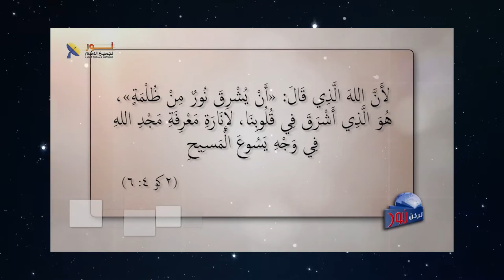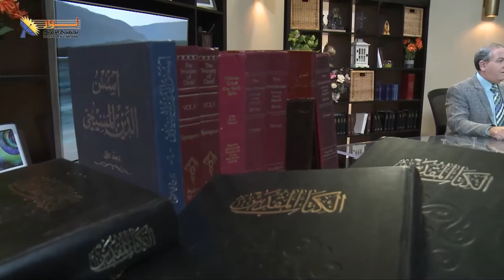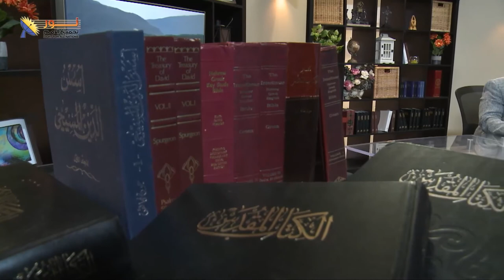590 حقيقة مؤكدة .. الله يحب شعوبنا العربية والإسلامية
حقيقة مؤكدة .. الله يحب شعوبنا العربية والإسلامية
شاهد معنا هذا الفيديو وتعرف على السبب ...